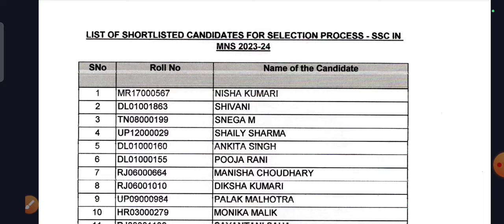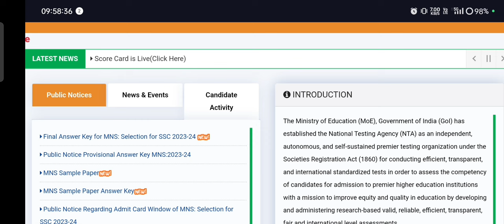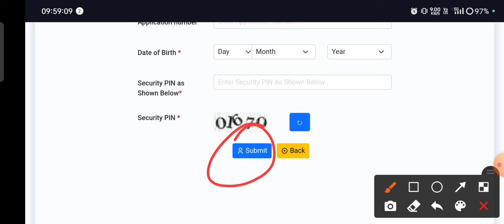mns result out || check your individual score and shortlist candidate list